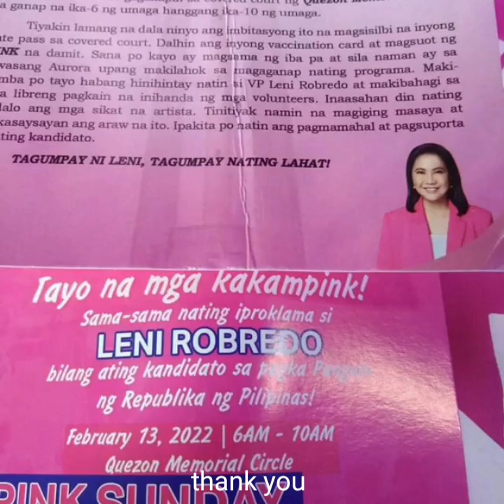UNITED MUSLIM ALLIANCE for LENI ROBREDO "The Power of Love"